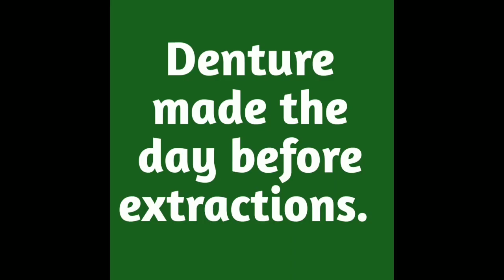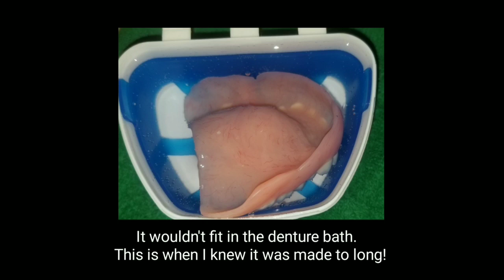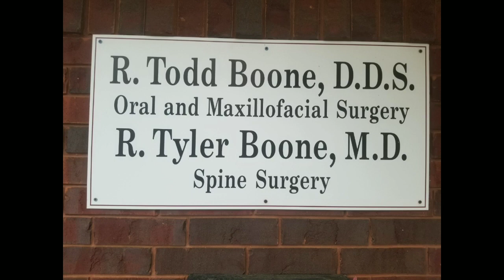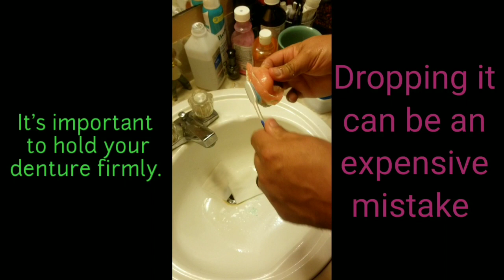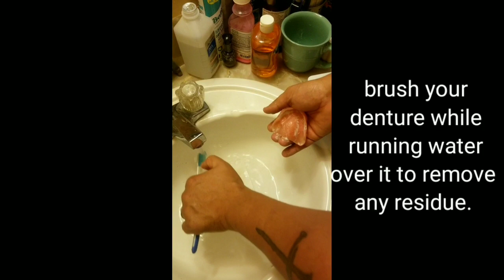Denture- day 1-9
Josh's denture journey began April 13th.
Here's hope days 1-9 have gone and what you can expect when your expecting dentures.

My platforms